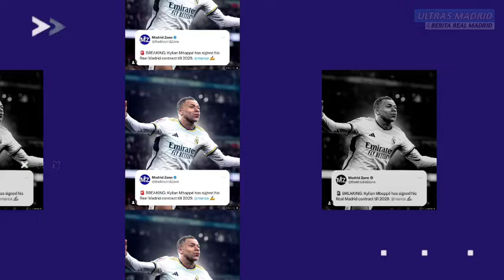SUDAH TIBA DI MADRID❗Presentase Merinding Mbappe Pakai Nomor 10😍Endrick Pakai Nomor 9🔥Hakimi OTW✅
Berita Real Madrid 22 Februari 2024:
🔴 Achraf Hakimi Ingin Tinggalkan PSG, Susul Mbappe Ke Real Madrid?
🔴 Update Transfer Kylian Mbappe ke Real Madrid: Kurang Sedikit Lagi Bakal Rampung
🔴 Kalau Terus Begini, Mustahil Kepa Dipermanenkan Madrid
🔴 Endrick Felipe Bakal Gunakan Nomor 9 Di Real Madrid?

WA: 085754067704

Liga Inggris
Liga Italia
Liga Spanyol
Liga Perancis
Liga Jerman
Liga Indonesia
HomeSepak Bola
Berita Terkini
Trending
Jadwal & Skor
Klasemen
Berita Liga
Liga Inggris
Liga Italia
Liga Spanyol
Bundesliga
Liga Champions
Liga Eropa
Liga Indonesia
Eropa Lain
Ragam
Special Soccer
Open Play
Jadwal TV
Bolatainment
Gallery
Bola Dunia
Piala Dunia
Piala Eropa
Amerika Latin
Asia
Tim Nasional
Lainnya
Olahraga Lain
Basket
Bulutangkis
Tenis
Otomotif
Voli